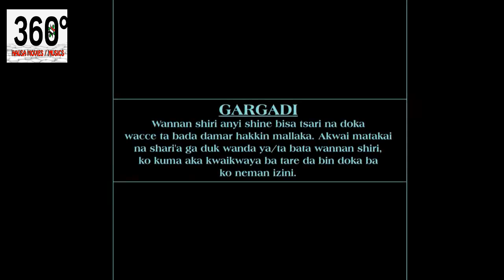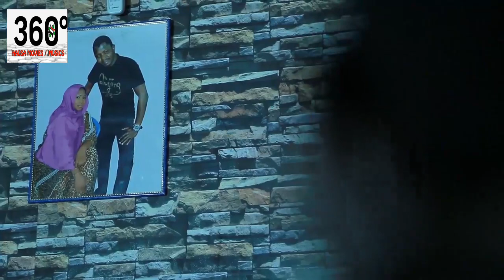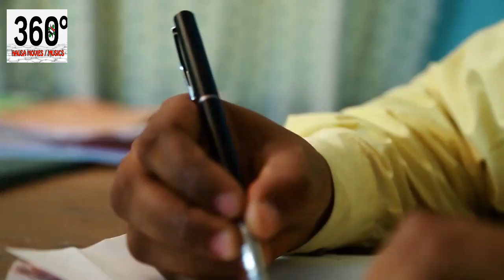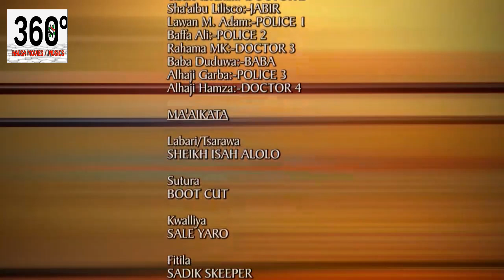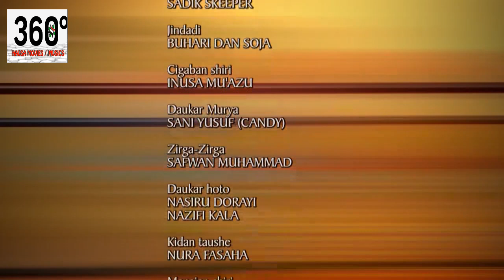Adam Zango ya kamu da son yarinyar da bata dace ba wacce ta kasa jure matsalarta - Hausa Movies 2021